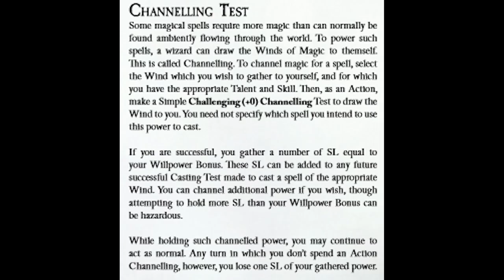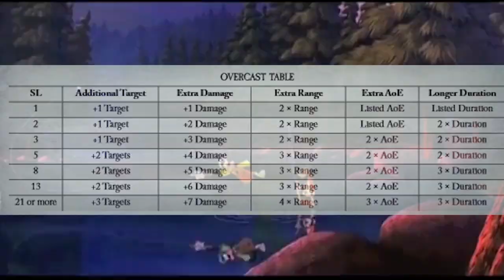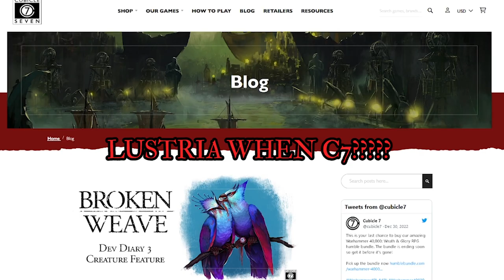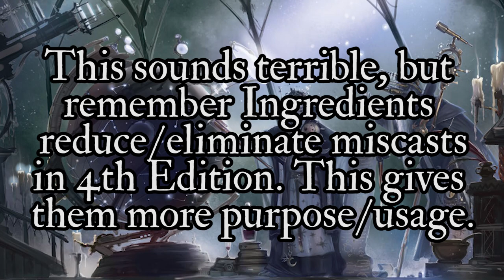Channeling Update - WIZARDS BUFFED (AGAIN) | WFRP 4e Rules Update | How To Balance Wizards!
Join us on discord to yell at me or even play games like barotrauma or zomboid with me and the rest of the community.
Archives 3 has a load of stuff but today lets focus on these new rules for magic. For Warhammer Fantasy Roleplay 4th Edition , Archives of the Empire Vol. 3 ( Volume 3 ) adds in Cants, Animal Familiars, Rules For Managing Businesses, but we aren't talking about any of that today. Nope. Just Channeling in Warhammer Fantasy Roleplay 4th Edition , no Warhammer Fantasy Lore to be had, just the new mechanical systems and alternate rules for spellcasting in Warhammer Fantasy Roleplay 4th Edition. WFRP 4e for the layman. Yup. Enjoy.

0:00 Intro
0:14 Magic Rules History
0:53 Archives 3 New Rules
1:13 New Rules w/ Blast Example
2:29 Balancing Wizards
4:26 Outro